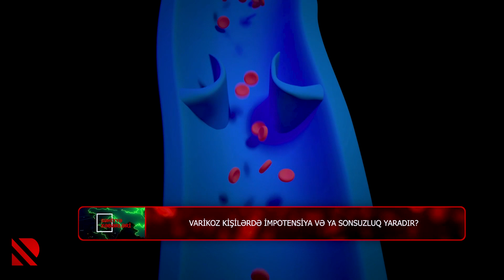Can sağlığı: Ginekoloji xəstəliklər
Sualları Baku City Hospitalın həkimi, tibb üzrə fəlsəfə doktoru, ankoloq-ginekoloq Samirə Səfərova cavablandırır.